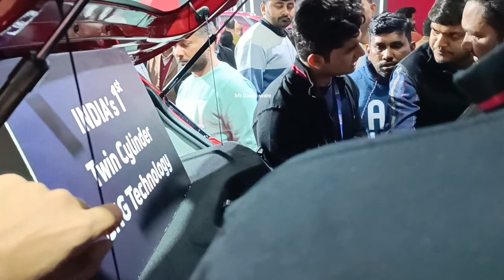2023 Tata punch CNG | Twin cylinder technology | अब तो wagon R गई 😱😱😃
2023 Tata punch CNG | Twin cylinder technology | Tata punch CNG 2023 | अब तो wagon R गई 😱😱😃